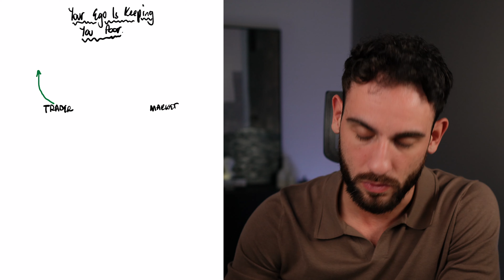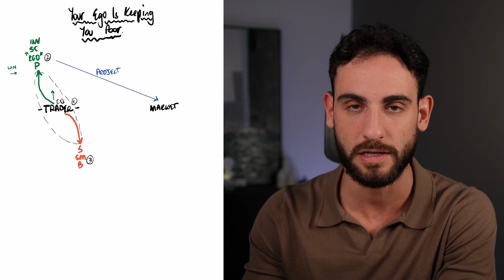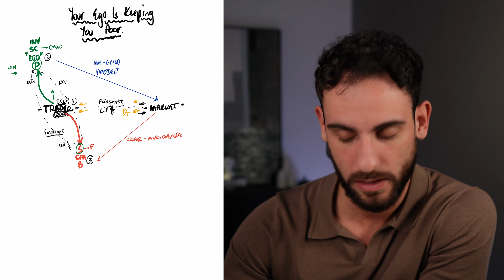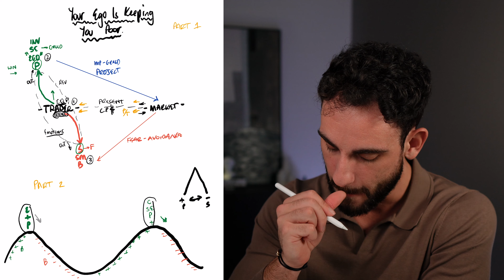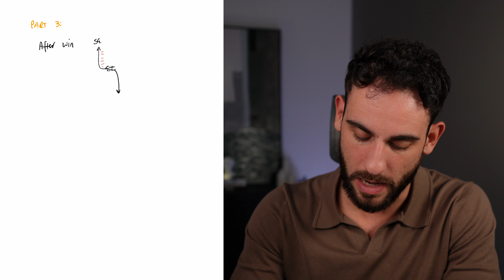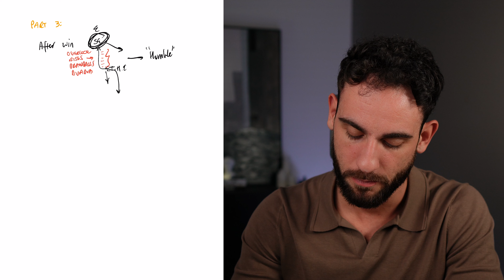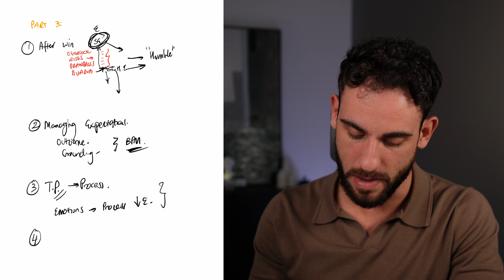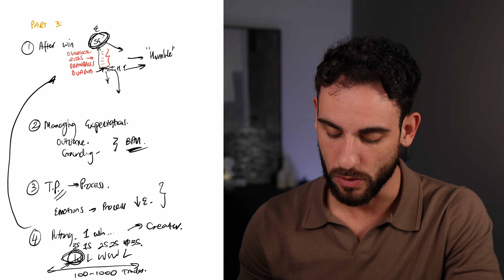Your Ego Is Keeping You Poor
CHAPTERS:
00:00 Introduction

ABOUT MASTER YOUR TRADING MINDSET:
Master Your Trading Mindset helps 1000s of traders around the world remove negative emotions, achieve consistent profitability & scale with funding.